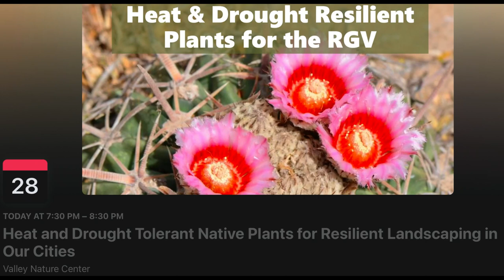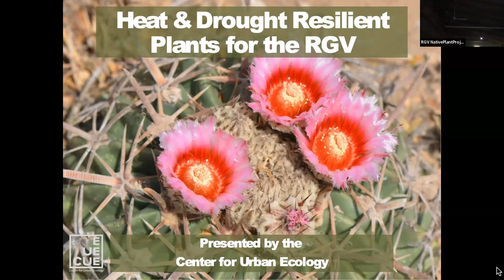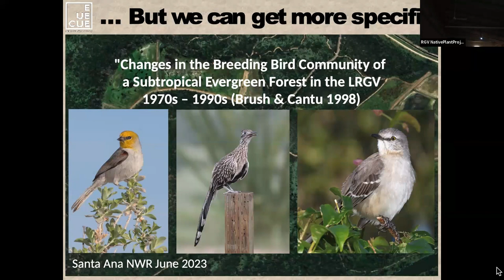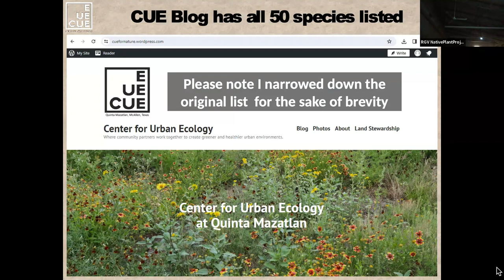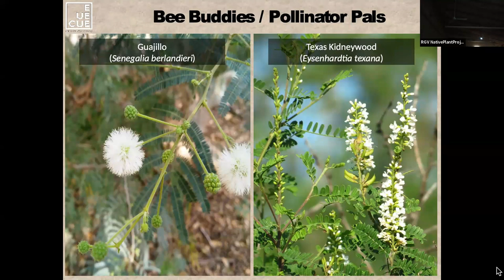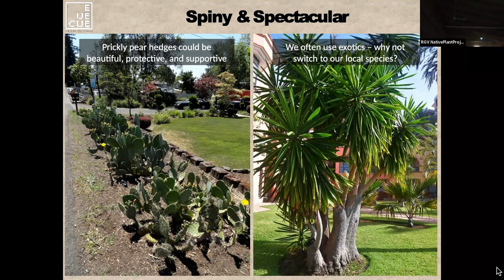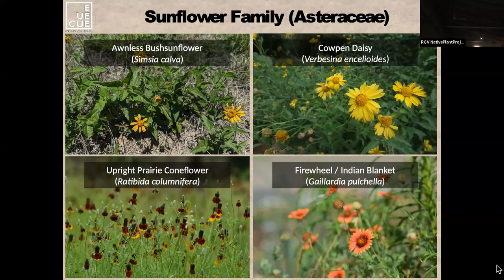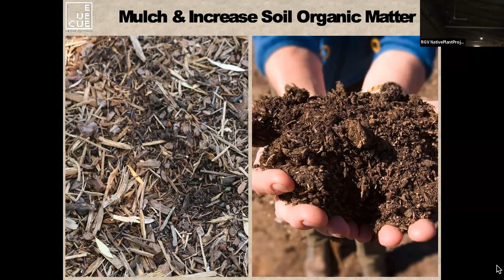NPP November Meeting with John Brush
Native Plant Project's guest speaker for the November 28th meeting will be John Brush, Urban Ecologist for the City of McAllen. Using local xeric habitats, John will showcase particular species that would be good options for climate resilient plantings in our urban settings.

John spends most of his time working at Quinta Mazatlan World Birding Center of McAllen where he oversees rewilding/restoration projects, develops community partnerships, gives educational programs, and serves as a park naturalist.